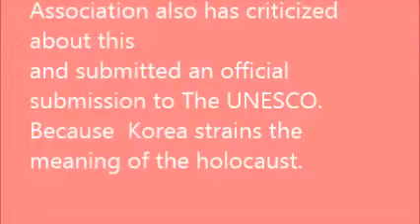ｖ26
最近では韓国全体で「日本軍は第二次世界大戦時に韓国人女性たちをレイプした」というデタラメ話で世界の人々を騙すために世界記憶遺産に登録しようとしています。
これについてはカナダ・イスラエル友好協会もこれについて批判し、正式な意見書をユネスコに提出しました。なぜなら韓国はホロコーストの意味を捻じ曲げているから。